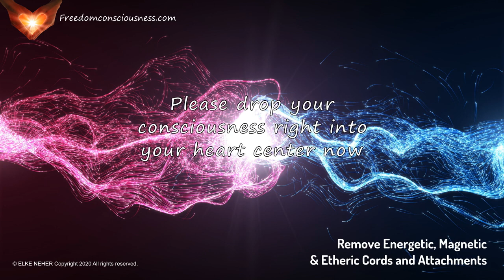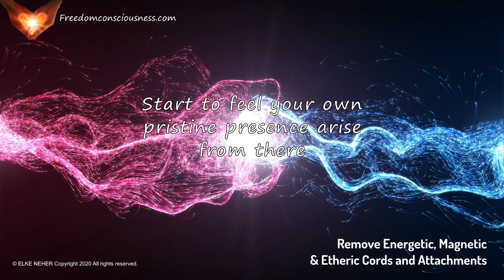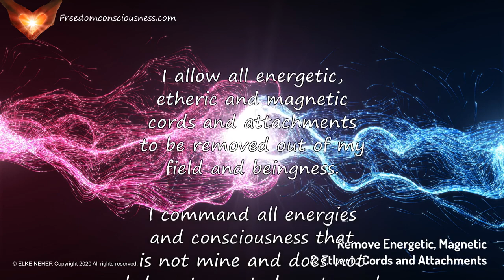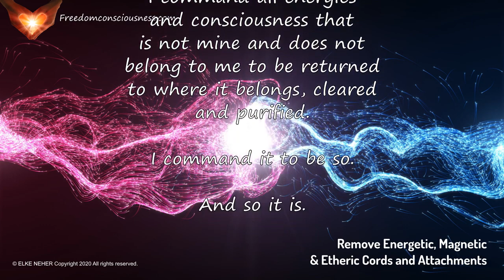Remove Energetic, Magnetic & Etheric Cords and Attachments (Energy/Frequency Healing Music)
With this recording I assist you to gently remove all energetic, etheric and magnetic cords and attachments.

The recording features beneficial Angelic, Universal and other frequencies and tones that are additionally layered with powerful energy work.

This is a process and it will take as long as it takes, depending on where you are on your journey and is in your highest and best good and in alignment with all of yourself.

The more consistently you watch/listen, the better the results will be.

To help your body flush out what needs to be released you should drink plenty of pure water before and after listening to this recording.

Listen to it as often as you feel called to it. There is no right or wrong way to do it.

This is not a substitute for medical or professional advice or care. Please always consult with a qualified professional.

Elke

Here is how you can support me as independent creator, so I can continue assisting humanity. Thank you :)))